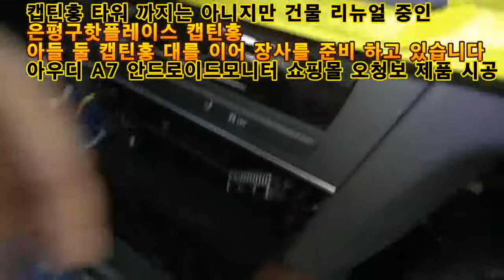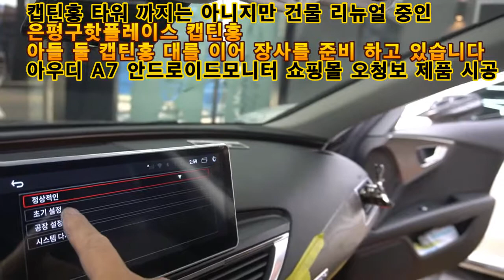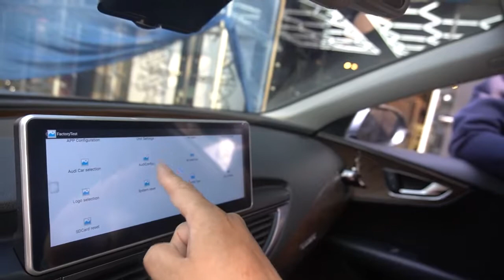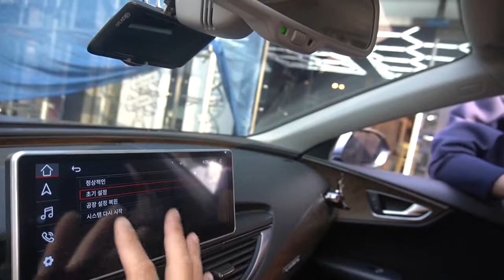[은평구핫플레이스 캡틴홍CAPTAINHONG] 아우디 A7 해외직구 오청보 상점 알리익스프레스 10.25인치 내비게이션 모니터 교체 시공.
캡틴홍 CAPTAINHONG
(응암동 195-23)
카카오톡-cpthong
위쳇- CaptainHong1

대를 이어 장사를 준비 하는 곳